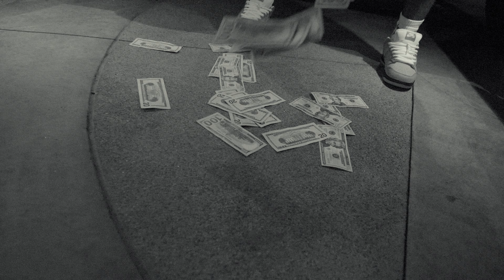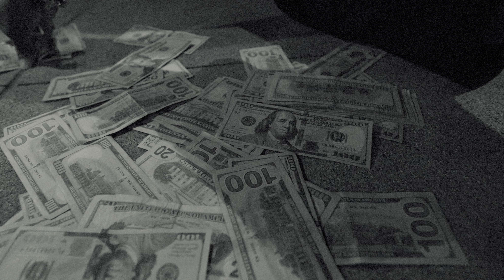Nell Beamen - No I In Team (Dir.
This is the official Youtube channel for STB Entertainment, featuring music videos from STB artist such as Antonio Brown @AB, @stunna4vegas, @woodboygee, @itshab__ , @nellbeamen, @dueceuno, @ryankkane.

Established in 2022, STB ENT is on the rise and is Florida's #1 upcoming Label right now!

I OWN THE COPYRIGHTS TO ALL OF THE MUSIC AND CONTENT ON THIS CHANNEL.